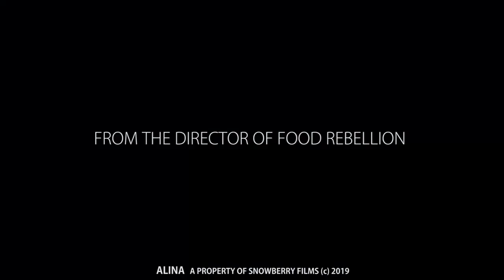ALINA Official Trailer By Snowberry Films